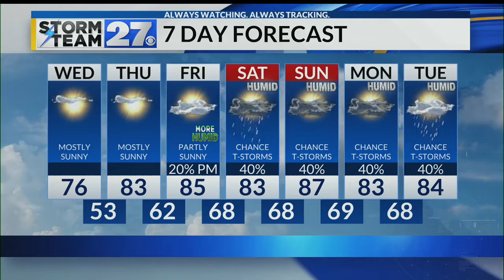The warming trend starts tomorrow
Chilly temperatures continue overnight